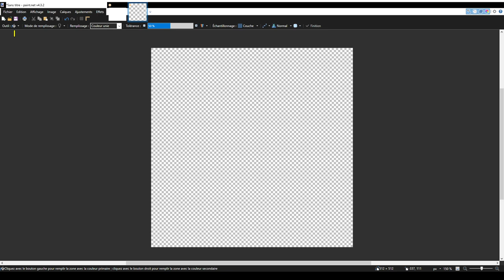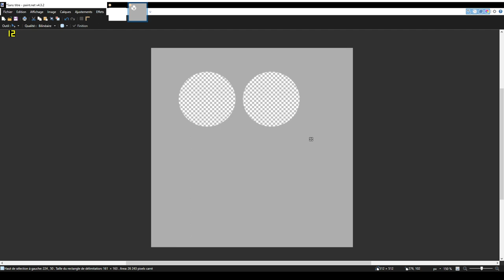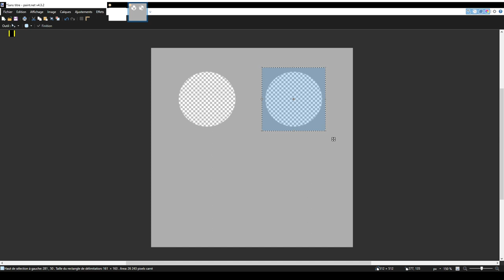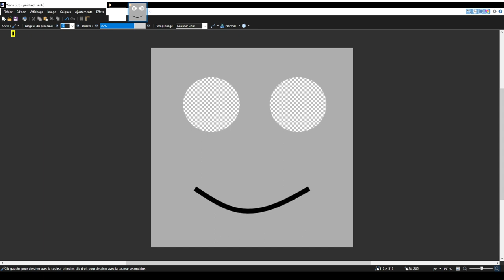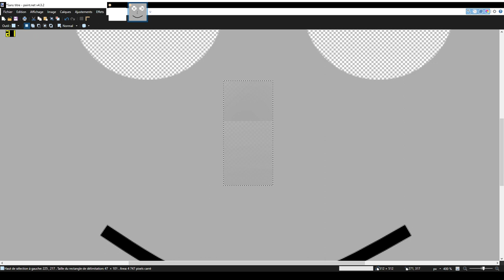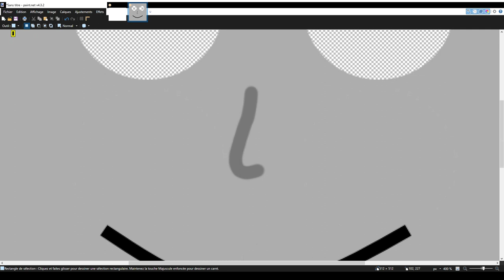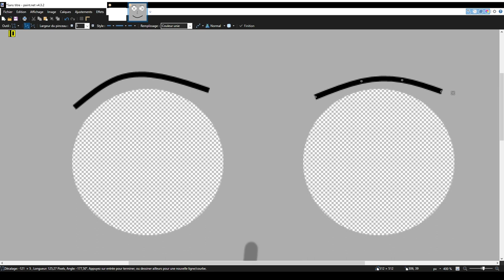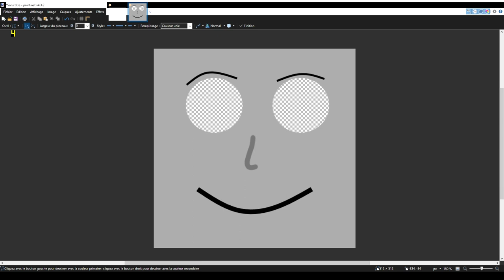Design Leah Face in 10 Minutes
THIS IS NOT A LEAH ASHE. IT'S LEAH.